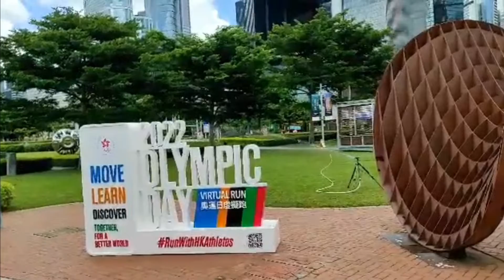TAMAR PARK IN HONG KONG | Annie Mendoza TV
Paki Like at Comment na rin sa video na ito. Abangan ang mga susunod na videos.